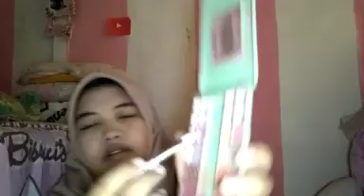BELAJAR MEKUP SENDIRI PART 2❣️❣️❣️